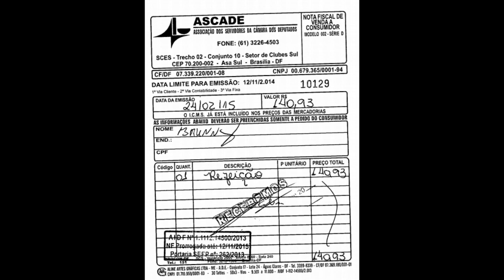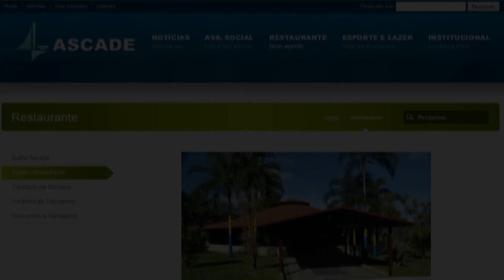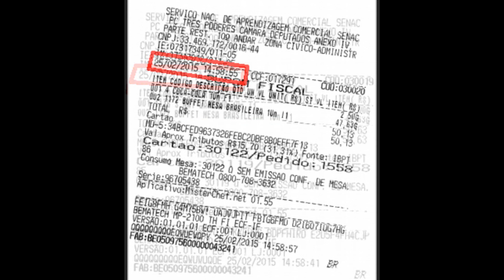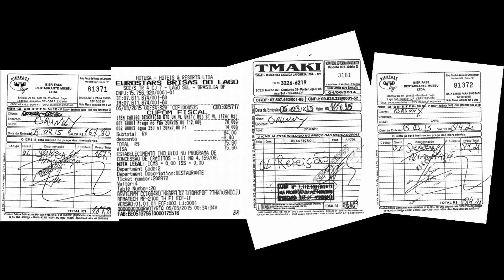OPS - Insaciável Brunny